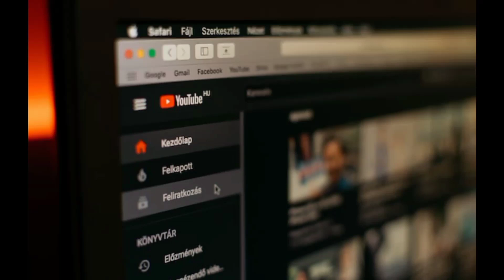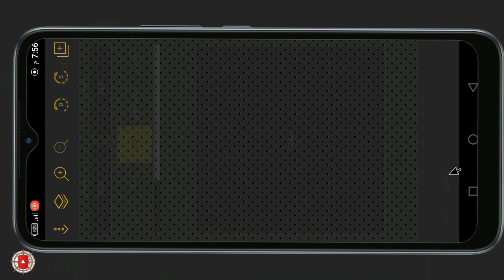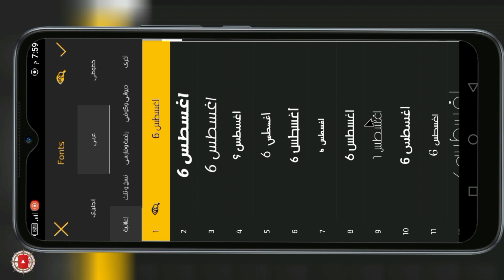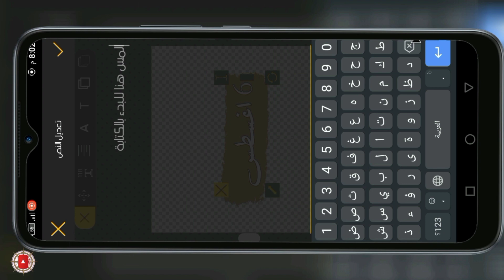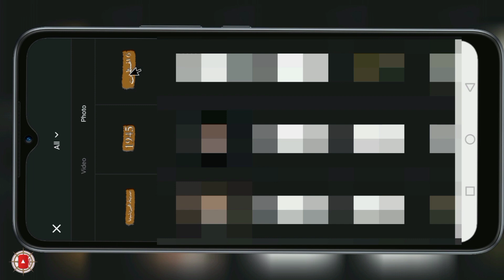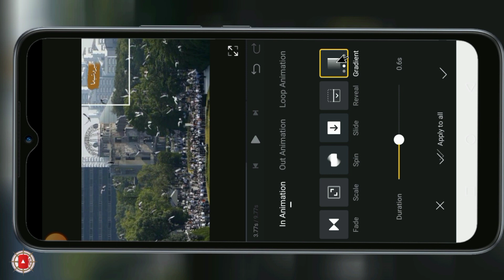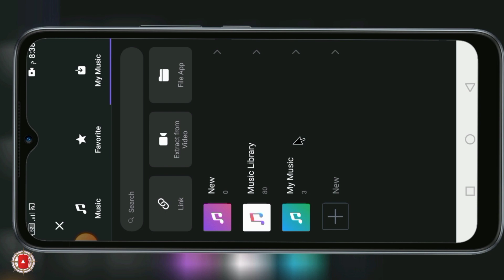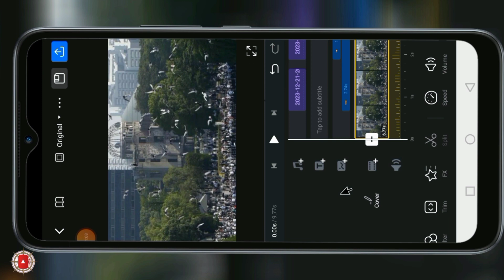مونتاج واحتراف النصوص الورقية بالهاتف بتطبيق vn | مونتاج الدحيح 🔥😎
رابط تطبيق بوستر شوب

00:00 النصوص الورقية في المونتاج
00:20 كتابة النصوص عن طريق تطبيق بوسترشوب
04:39 اضافة النصوص وتحريكها في تطبيق vn
07:04 اضافة المؤثرات الصوتية على النصوص
08:19 النتيجة النهائية بعد المونتاج